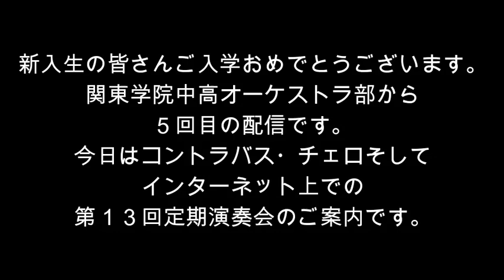新入生歓迎動画その５（訂正版）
一度アップした動画のテロップの年号に誤りがありました。こちらに訂正します。
関東学院中高オーケストラ部
新型コロナウィルス感染拡大のため、仮入部もなかなか難しいことが予想されます。このため動画を使って私たちオーケストラ部を紹介していきます。次回配信は5月5日です。